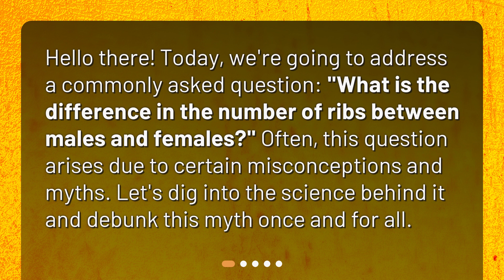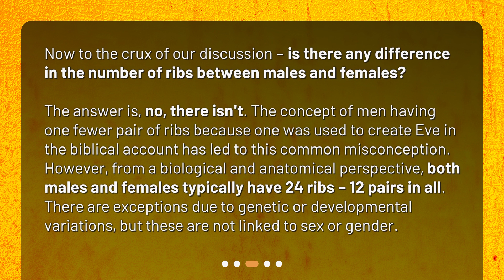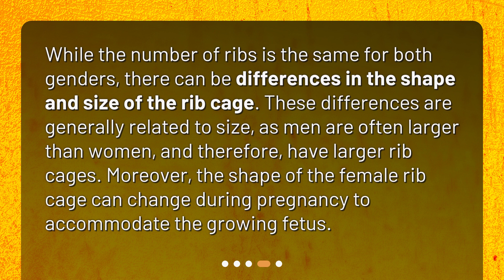Debunking Myths: Ribs Count in Males and Females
What is the difference in the number of ribs between males and females? • Are you curious about the difference in the number of ribs between males and females? Let's debunk this myth once and for all! Join us as we explore the science behind the human rib cage and reveal the truth about rib count in both genders. Spoiler alert: it's not what you think!

00:00 • Debunking Myths: Ribs Count in Males and Females
00:24 • The Human Rib Cage – A Brief Overview
01:24 • Is There a Difference in Ribs Count Between Males and Females?
02:03 • What about the Differences in the Shape of the Rib Cage?